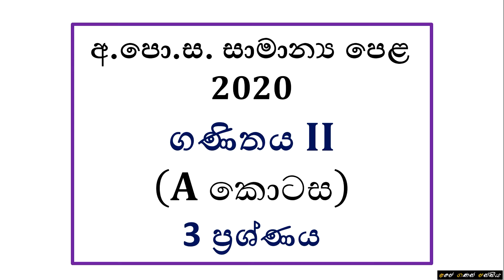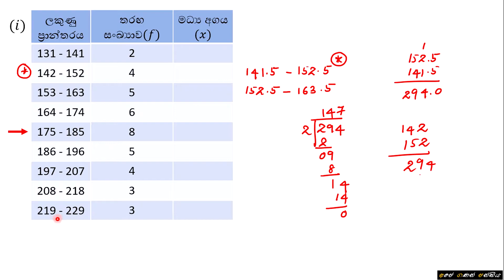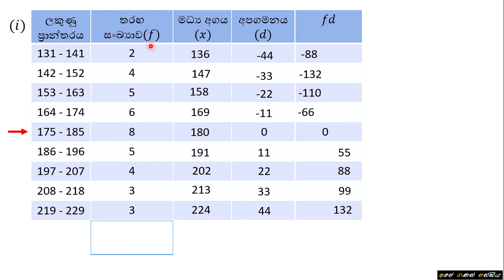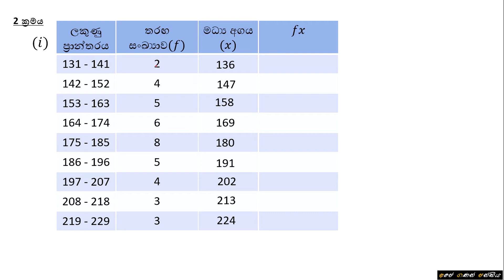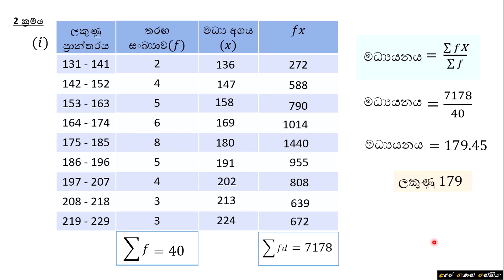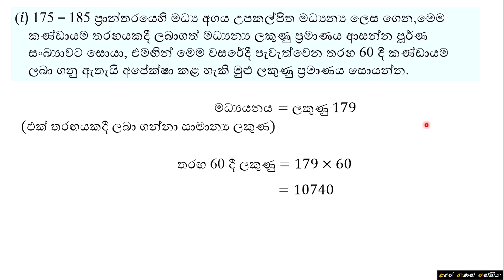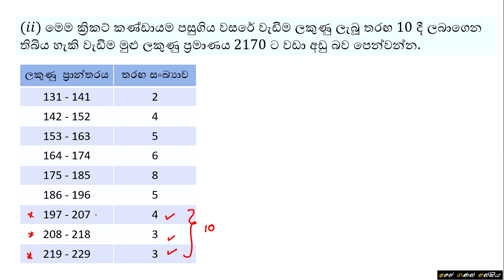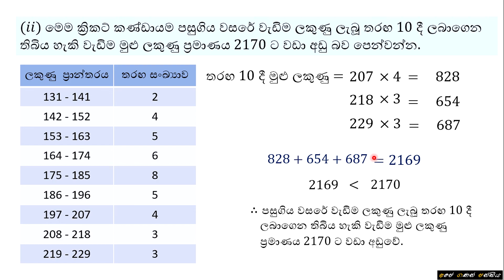G.C.E. O/L 2020 | Maths 2 - Question 3 | අ.පො.ස. සාමාන්‍ය පෙළ 2020 | ගණිතය 2 - 3 ප්‍රශ්ණය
2020 අ.පො.ස. සාමාන්‍ය පෙළ විභාගයේ ගණිතය 2 පත්‍රයේ A කොටසේ 3 වන රචනා ප්‍රශ්ණය  මෙහිදී සාකච්ඡා කොට ඇත.